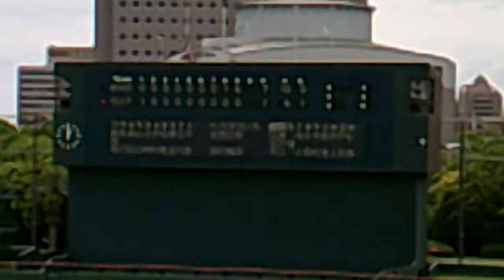２０１７年、第５９回NHK旗争奪鹿児島県高校野球大会、準々決勝、鹿児島城西ー加治木、９回裏の加治木の攻撃と試合終了。